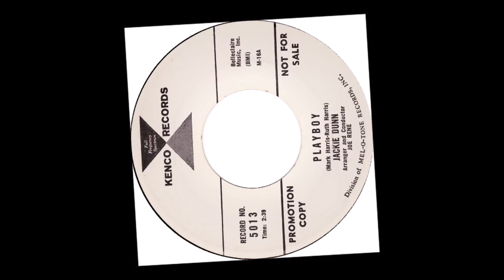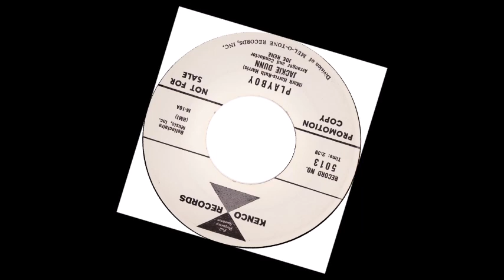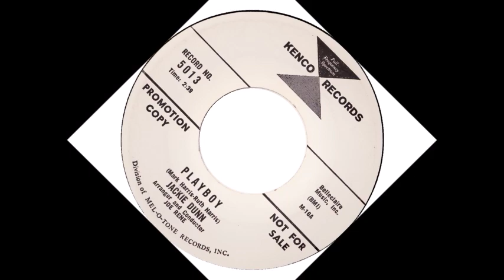TEEN Jackie Dunn - Playboy (1961)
Released on Kenco 5013 /